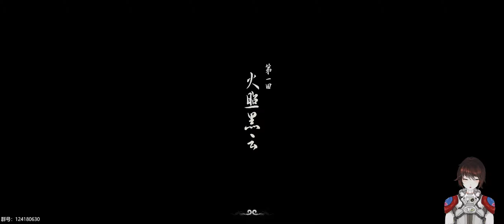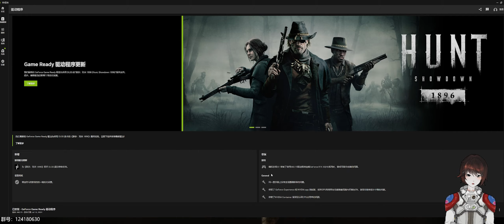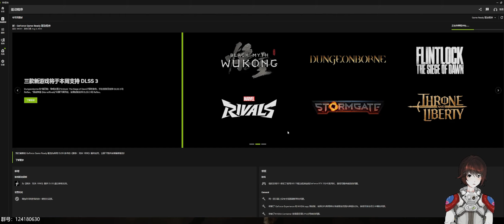《黑神话：悟空》试玩体验实况【超宽屏电影式最高画质】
中国游戏工业的第一块现代AAA之碑

《黑神话：悟空》之于中国AAA级游戏行业的意义，性性质上其实就和《流浪地球》之于中国科幻电影一样，是一次证明我们自己也有建立统筹并执行管线，以及创造此类原创文化艺术作品的能力。而这样的工业能力我们早已拥有，无数国际大厂的AAA外包工作就都是中国工作室在做，只是一直没有这样一部原创作品可以立于世界昭告工业水准到底如何，直到现在，本作打从开场就展现出了世界主流AAA作品的视听体验，无论是演出、场景、光照的水准都是国产游戏的头一回。而这也真正让包括我在内的无数玩家看到了中华文化输出的硬件能力本身，以及对于未来的希望。

实际上，我也是因为这点才预购的本作，因为从宣传片就早已能看出来，其实就游戏本身而言，《黑神话：悟空》并不是我的菜。

类魂？反正是低容错拼反应+坐火机制的游戏

关于《黑神话：悟空》到底是不是类魂，一些玩家口中以及Steam用户标签里的这个词到底对不对，见到了不少争论。但对我个人而言，以及我知道有不在少数不喜欢或者不适应类魂及其包含的一些重要游玩设计的玩家而言，如果你不是为了支持这个未来以及愿景，单纯是明知自己不喜欢此类玩法却要买，那么我就分享下自己的体验。

本作没有难度选项，刚开始以及小怪的难度是很适中的，也不存在什么难度，但Boss则是基本两下死，并且配有比较高的进攻欲望，属于低容错的，鼓励反应躲避与进攻为一体的高强度动作游戏，并且一旦死亡或者选择回复药量，则就和坐火一样会刷新全图怪物。本作也没有地图，对于一个密集关卡内探索的体验来讲，很难说能理解为什么会没有地图。

作为一个玩游戏重点在于按自己节奏进行叙事、沉浸、探索和创造的玩家，在战斗系统上一直是将其视为部分、过渡及调剂的。如果你也是这样，那么《黑神话：悟空》不会适合你，这不是游戏的问题，只是不适合罢了。

匠心细节与遗憾

不过，《黑神话：悟空》存在大量精美的叙事内容，不仅仅是演出，也是从《西游记》中取材且精心制作的各色小故事和图鉴，每个都有精心写作的文字，诗词和绘画，实在是匠心作品。游戏的光照还在写实的风格下用色彩勾勒出一个好似透露着些山水气息的画面，配合着优秀的画质细节，美术相当出彩，连棒都有植被碰撞，也让我对自己不适合这种游戏一事倍感可惜。

当然，目前优化也还存在一定问题，卡顿掉帧对于满配的我，如果特效全开也会一样频繁遭遇，不过英伟达驱动还没出，可以等下。

但是很可能我对于《黑神话：悟空》的体验就只能暂时放下了，一是时间所限，二也是此类战斗系统对我而言没有乐趣，就和之前的其他无难度选项的类魂和一些低容错Boss站游戏一样，比如《装甲核心6》。

但这游戏，我必须买，我也期望未来因为《黑神话：悟空》的大获成功，能让高规格国产游戏拥有百花齐放，我可以单纯按照个人游戏口味购买挑选的那个成熟时代，如果未来将会到来，那么想必本作也肯定会名留青史。就这浅浅的几小时体验，我也完全能看出本作扎实的品质，但更进一步的评价就不会有了，只能说是一盘个人而言可惜的，不合口味的好菜。